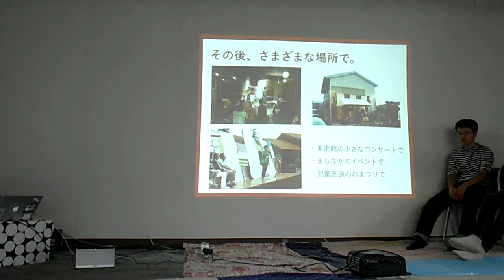DSCF4547大風呂敷サミット20150829天王洲